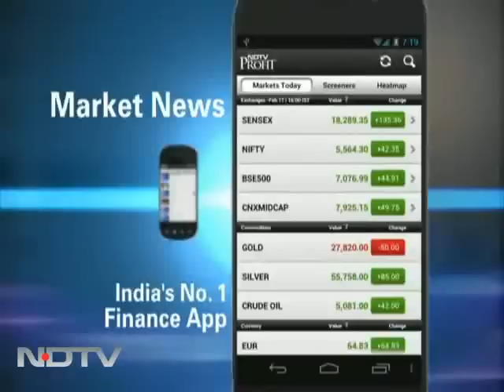This is a vote against the Congress: Nitin Gadkari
Addressing a press conference in New Delhi, the BJP president said, "In Uttar Pradesh, our results were not as we expected. I congratulate Mulayam Singh Yadav for getting the support of the people in  UP. Congress, in comparison to assembly segments won in  2009, has lost a lot of ground. I do not want to comment on their leadership, but this is a jolt to them."